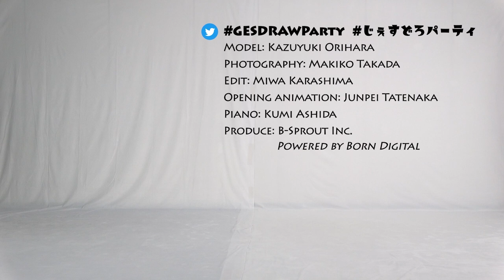GESture DRAWing Party : #080 Kazuyuki Orihara/折原和之 －Video/Photo Reference for Figure Drawing－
Update will be every Thursday, at UTC 11:00/PDT 4:00/JST 20:00

Poses:
5 poses × 1 min
4 poses × 2 min
1 pose × 5 min

Model: Kazuyuki Orihara    Belong to: Music Bunker Inc.
Model: Yuri Hirahara    Belong to: Music Bunker Inc.
Photography: Makiko Takada
Edit: Miwa Karashima
Piano: Kumi Ashida
Opening animation: Junpei Tatenaka

ポーズの長さ：
1分×5ポーズ
2分×4ポーズ
5分×1ポーズ

モデル: 折原 和之：株式会社ミュージックバンカー
モデル: 平原 由梨：株式会社ミュージックバンカー
撮影: 高田 真希子
編集: 辛島 美和
ピアノ: 芦田 久美
オープニングアニメーション：立中 順平